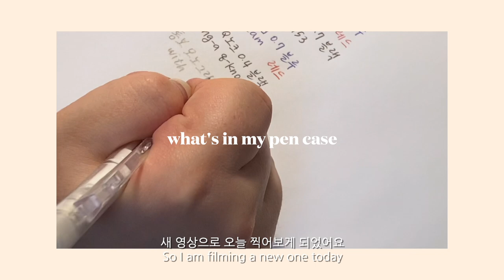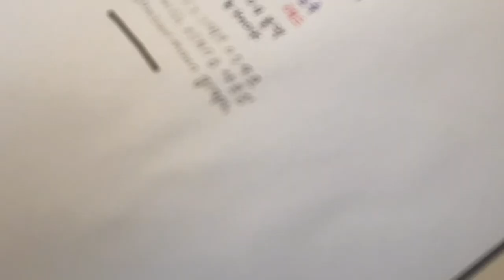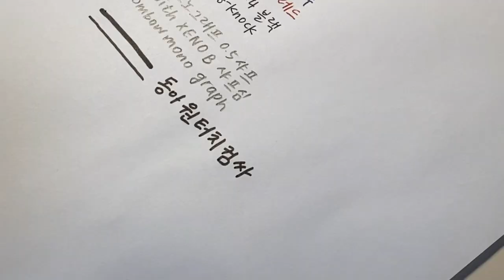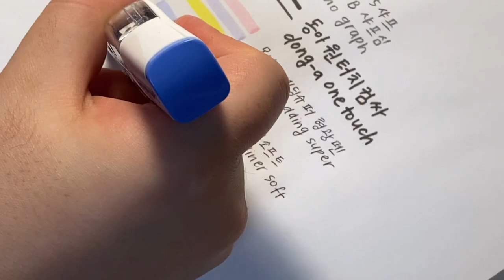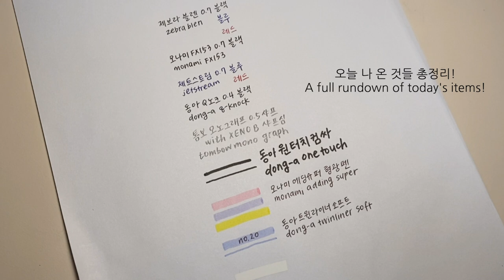☁️What's in My Pencil Case 2022?✨ | Korean High Schooler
+ dansoon eva water proof pen pouch
+ zebra blen 0.7 multi pen
+ monami fx153 0.7 black
+ jetstream 0.7 blue, red
+ dong-a q-knock 0.4 black
+ tombow mono graph 0.5 clear mechanical pencil
+ xeno 0.5 B led
+ dong-a one touch computer pen
+ monami adding super highlighter
+ dong-a twinliner soft no.20
+ plus whiper mr correction tape
+ staedtler eraser

equipment  🖥
+ camera: iPhone 11
+ editing: VLLO, Final Cut Pro X

faq 🌷
name: Eunbin
age: 15 international age, 17 Korean age = born in 2006
(you can find the difference between the two on Google)
nationality: Korean

Q. How do you speak English so well?
A. I started learning it when I was 5,6  here in Korea, but I have lived in Japan and China because of my Dad's work for 2.5 years when I was 7, 8, and attended international schools there.